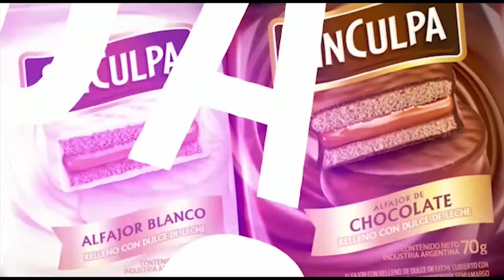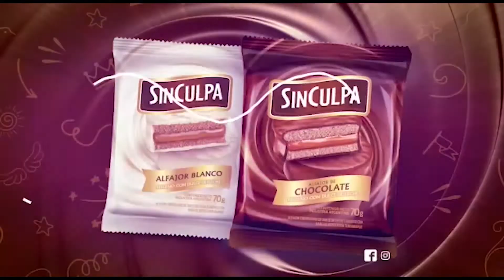52 MINUTOS: FEDERICO ANGELINI, Diputado Nacionial - PRO